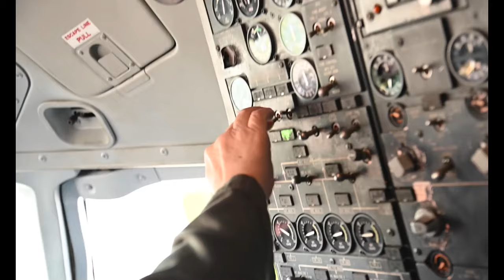Travis AFB air refuels a B-2 spirit bomber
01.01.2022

The 70th Aerial refueling Squadron supports Tournament of Roses Parade and flyover Jan. 1, 2022, in California. The 70th ARS offloaded 55 thousand pounds of fuel to a B-2 spirit bomber assigned 509th bomb wing from Whiteman Air Force Base, Missouri. (U.S. Air Force video by Senior Airman Merchak)

Film Credits: Video by Senior Airman Alexander Merchak
60th Air Mobility Wing Public Affairs